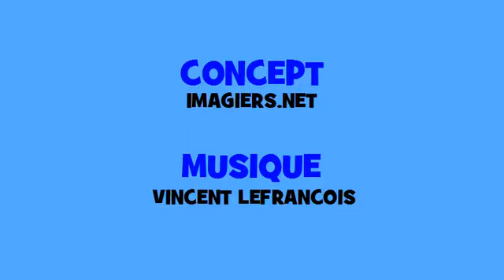French conjugation in music # Hip hop # Verb = garder